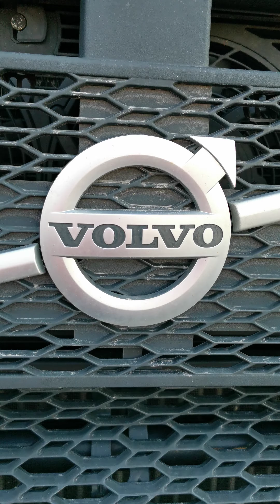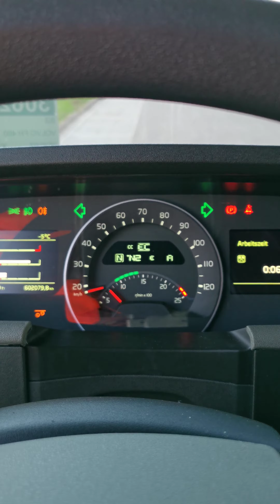Kleyn Trucks - VOLVO FH 460 2020 602,074 km